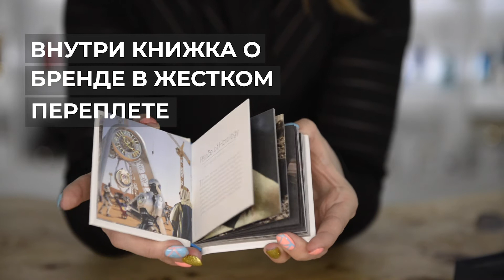Designer Shaik Opulent 33 Blue Edition For Women | Как выглядит оригинал?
В рубрике «Как выглядит оригинал?» мы делимся информацией, которая поможет безошибочно определить оригинальность парфюма Designer Shaik Opulent Blue Edition For Women.

Из данного видео вы узнаете:
1. Как упакован оригинальный парфюм
2. Как выглядит крышка и флакон
3. Какие ноты парфюмерной композиции
4. Какой стойкостью и шлейфом обладает аромат
5. Где можно купить 100% подлинный парфюм